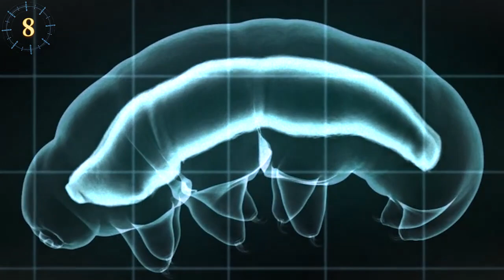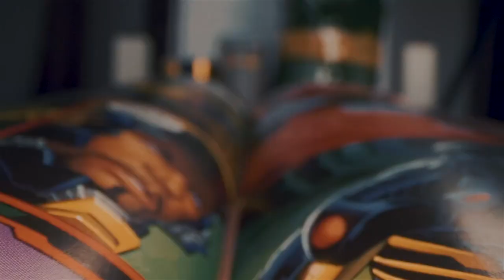Cosas Asombrosas Que Pueden Hacer Los Animales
Imagina si tuvieras visión de rayos x, o la habilidad de ver mundos invisibles, o ¡¿qué tal ser inmortal...?! Todos deseamos un día levantarnos y tener superpoderes, pero… ¿los animales? ¡Nacieron con ellos! El día de hoy aventúrate con nosotros a explorar Las habilidades Más Sorprendentes del Mundo Animal.

¡Animales ven colores que nosotros no!
¿Quién ve mejor los colores, tu gato o una langosta? Cada especie animal ve los colores de manera diferente. Pero entonces… Si todos ven colores diferentes, ¿Quién tiene la razón? La respuesta es: ¡TODOS! Algunos perciben menos colores que nosotros. Otros ven en blanco y negro, y otros ven matices de colores que nosotros no. Por ejemplo, las aves pueden percibir los rayos ultravioleta del sol. Estos rayos son invisibles al ojo humano de manera natural. Sin embargo, tanto aves, gatos, perros y muchas otras especies de animales pueden ver estos rayos. Las serpientes de cascabel, por su parte, pueden ver los rayos infrarrojos. Lo que se traduce en una especie de visión térmica. ¡Ideal para detectar presas en la noche!

Recientes investigaciones han concluido que, los chispazos en el cableado eléctrico generan rayos ultravioleta, lo que asusta a los animales que pueden percibirlos.

¿Inmortal como una medusa? (Turritopsis nutricula)
Si fueras inmortal, ¿Qué clase de cosas te gustaría hacer? Podrías tener tiempo para todo. Como aprender todos los instrumentos musicales que gustes, leer todos los libros que quieras, y ver todas esas películas que te han recomendado. ¡El cielo sería el límite! Para nosotros es un sueño, pero para esta especie de medusa, es toda una realidad. La turritopsis nutricula es una medusa impresionante, conocida como la "medusa inmortal". Ésta criatura llega a medir poco más que la cabeza de un alfiler. Una vez que ha envejecido lo suficiente, en vez de partir al otro mundo, la medusa revierte su ciclo vital. Es decir, que regresa a la forma con la que llegó al mundo.

Tan sólo imagínate ser un anciano acostado en tu cuarto. Repentinamente cierras los ojos y al día siguiente ¡despiertas de nuevo siendo un bebé! Esta habilidad para renacer como el mito del ave fénix, sucede una y otra vez. Aunque no pueda morir de vejez, sí que es vulnerable a sus depredadores. Siempre y cuando no sea devorada o fatalmente herida por ellos, ¡te demostrará tener más vidas que un gato!

Escarabajos con superfuerza (Scarabaeus satyrus)
¿Qué clase de cosas harías si tuvieras superfuerza? ¡Sólo imagínatelo! Ser capaz de levantar camiones enteros con un brazo, o de llevar las compras del supermercado con sólo un meñique. Los escarabajos peloteros son extremadamente fuertes. Se alimentan de excremento, que amasan y empujan para formar bolas de estiércol, las cuales llevan hasta sus madrigueras. Éstos adorables amiguitos arrastran pelotas de hasta 1000 veces su peso corporal. Es como si una persona promedio pudiera empujar 2 aviones al mismo tiempo, y llenos de gente encima. Su habilidad para orientarse es igual de asombrosa, ya que aún en noches sin lunas, son capaces de moverse perfectamente. Como si supieran el camino de memoria, Pero... ¿Cómo lo logran? Son los únicos insectos que se orientan mirando la vía láctea. Para esto, observan el cielo unos segundos y se graban la posición de los astros y estrellas. ¡Todo gracias a su excelente memoria!

El animal más feroz del mundo (Mellivora capensis)

Un oso CASI indestructible (Tardigrado)

¡La arena de la playa está hecha de EXCREMENTO de peces! (Scarus coeruleus)

Los hipopótamos usan protector solar (Hippopotamus Amphibius)

¡Hormigas que explotan! (Colobopsis saundersi)

Ave con cejas del largo de un bebé (Pteridophora alberti)

¡Pájaro que grita como mono! Y mucho más… (Menura novaehollandiae)

Zarigüeyas, serpientes y… ¡¿Dinosaurios?! (Didelphis marsupialis)

Delfines, equipo anti-explosivos (Delphinus delphis)

Una lista de materiales y todas las atribuciones se encontrarán allí:

CC-BY - Animals Making Kids Lives Better (2)